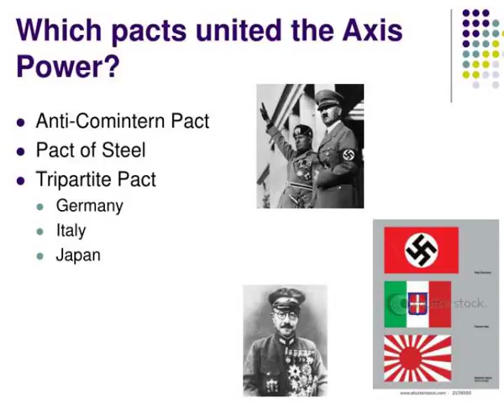axis power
Axis Power.  Wachong Thor  Derek Sanchez.  Which pacts united the Axis Power?.  Anti-Comintern Pact  Pact of Steel  Tripartite Pact  Germany  Italy  Japan.  Why was the Axis power formed? .  Territorial expansion   Destruction and neutralization of Soviet Communism. Slideshow 3036478 by tad
 number of slides is : 1
 number of slides is : 2
 number of slides is : 3
 number of slides is : 4
 number of slides is : 5